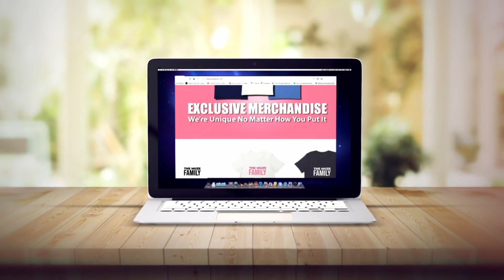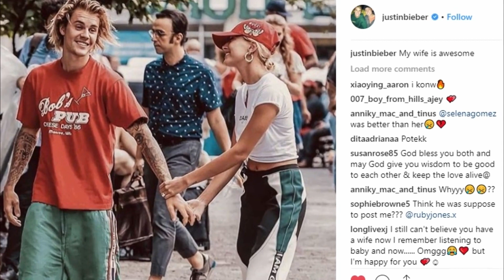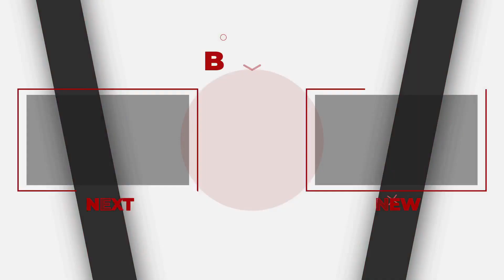THE UNTOLD STORY OF: JUSTIN'S MARRIAGE Ep 03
The guy who rose to fame at an early age of 12 and made it big in the Hollywood music scene is a force to reckon with, don't you think? Despite his many downfalls and obstacles, this Canadian superstar is back with a bang with his recent album; which has scored a million bucks btw. If you have watched ‘Seasons’, then sit tight for this one as well. Because the Muze family brings to you an exclusive Season on your favourite star - Justin Bieber!